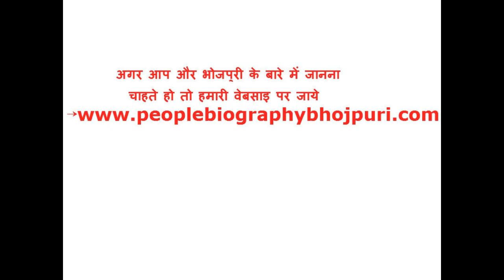खेसारी की फिल्म के लिए मनोज ने बात की सलमान से Salman khan with Khesari lal Film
All people writer directer actar biography if you went another peaple biography plz subcribe our chennal our chennal uploads by all femas peaple history Bhojpuri Industries All about Provide Are chennal And Khesari lal pawan singh Nirahua amrapali akshra singh rani chatter jee  dinesh lal yadav all interview ghosiip song video song movie upload are chennal if you you want any thing Subscribe 2 Are chennal thanx you